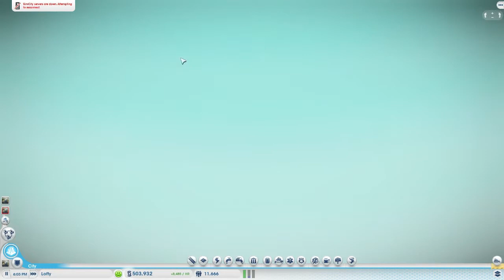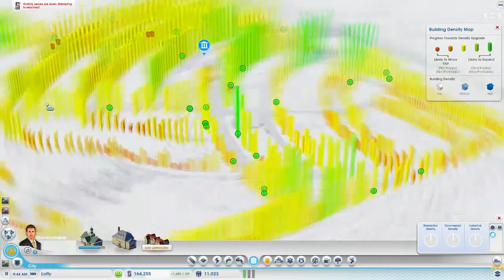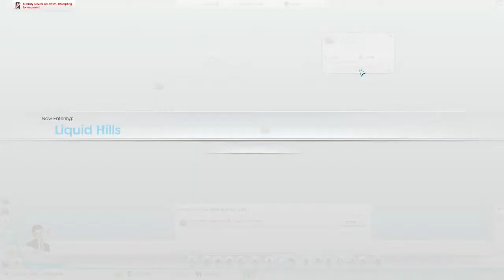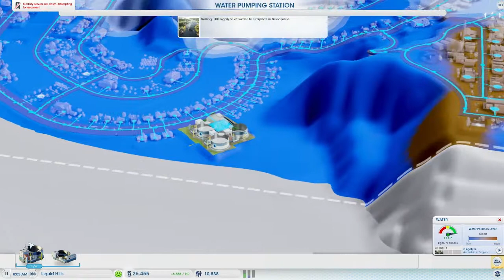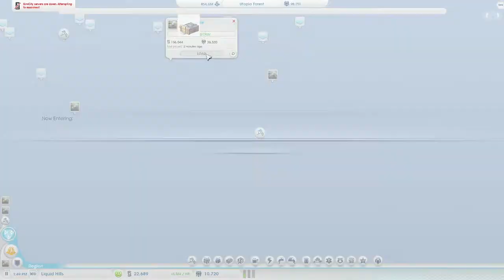SimCity Offline: Modded - Part 6 (Mining Is Key)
Hey guys welcome to my new SimCity series where i play SimCity offline and with mods. No more Stupid DRM, no more role backs and no more online bullsquirt. It's just us and the game. So, let's build us a city!